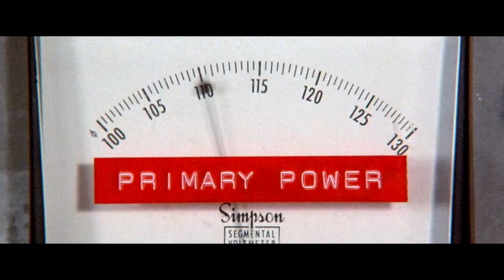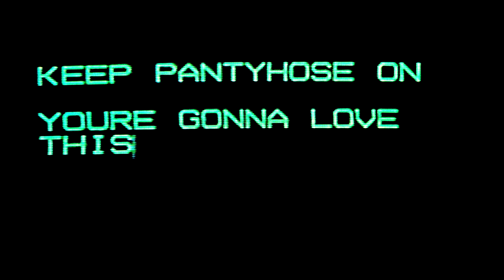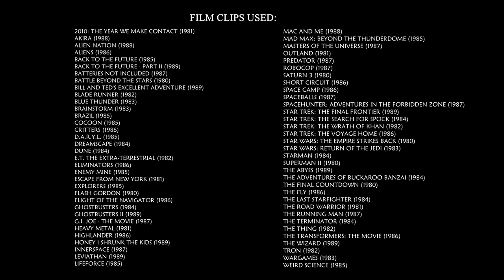In Search Of Tomorrow Trailer (80s Sci-fi Documentary)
There's under 24 hours left on the clock for the Kickstarter campaign for In Search Of Tomorrow, the new documentary from the people behind In Search of Darkness that will be exploring the seminal sci-fi films from 80s including Aliens and Predator!

Among the many other sci-fi legends already set to appear are Predator actors Bill Duke and Shane Black and Aliens actors Jenette Goldstein and Carrie Henn, and Mark Rolston, as well as FX creator of the original Predator suit Steve Johnson, Matt Winston, the son of the amazing Stan Winston and Alan Dean Foster, the author of many of Alien’s film novelizations!

If this is something you’re interested in watching, and would like to help support the endeavour please head on over to the In Search Of Tomorrow Kickstarter campaign page and give them some cash to help make this a reality!

This amazing trailer was edited by Nick Bosworth!